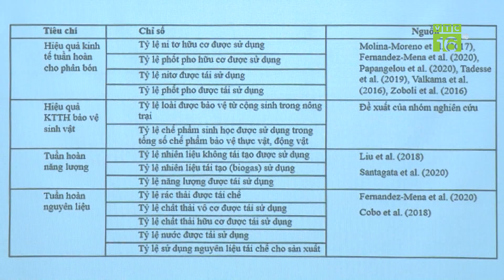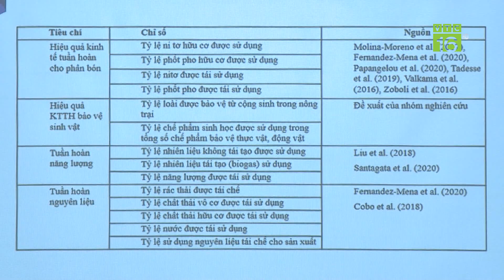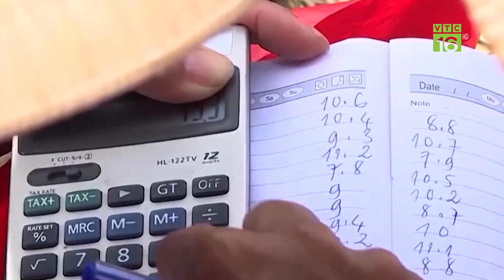KINH TẾ TUẦN HOÀN chìa khóa vàng để phát triển nông nghiệp bền vững | VTC16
VTC16 | Khan hiếm cạn kiệt nguồn tài nguyên thiên nhiên, ô nhiễm, suy thoái môi trường và đặc biệt là biến đổi khí hậu diễn biến phức tạp đã và đang trở thành thách thức lớn đối với sản xuất nông nghiệp. Để giải quyết thách thức trên, mô hình kinh tế tuần hoàn đang được cộng đồng quốc tế đánh giá là phù hợp và mang lại hiệu quả bền vững.